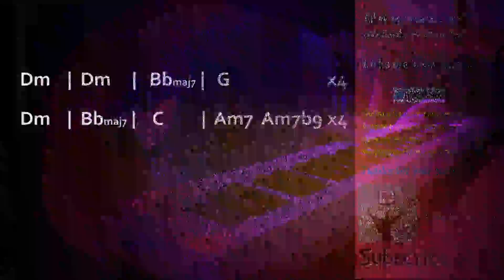Electrifying Synthwave Backing Track in D Minor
Chords

Dm    |  Dm     |   Bbmaj7 |   G          x4

Dm    |  Bbmaj7 |    C     |  Am7  Am7b9  x4

Here you will find original backing tracks for you to practise improvising guitar, singing, rapping or whatever musical instrument you play.

I upload jam tracks in different keys, time and genres including R&B, Blues, Hip Hop, metal, Reggae, rock, funk, soul, 80's and more.

Gear -

Recording Guitars

Takamine GN20

Ibanez Talman

Fender Tele Standard mim

Links -